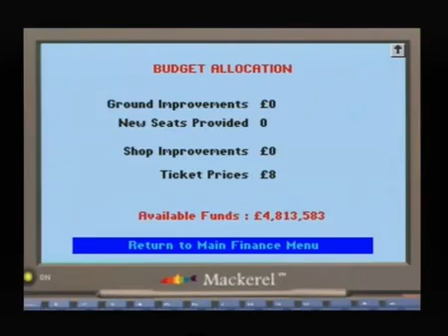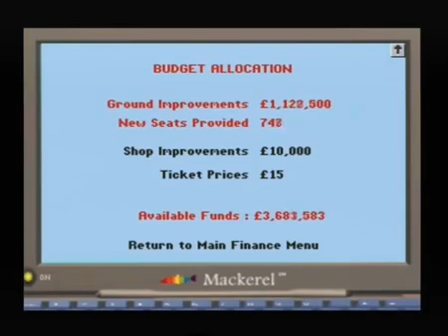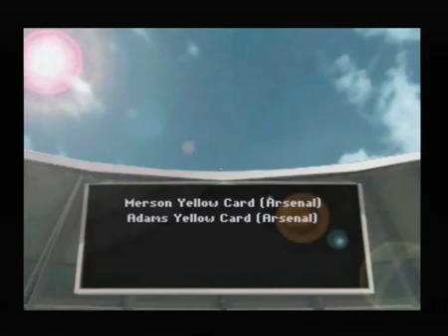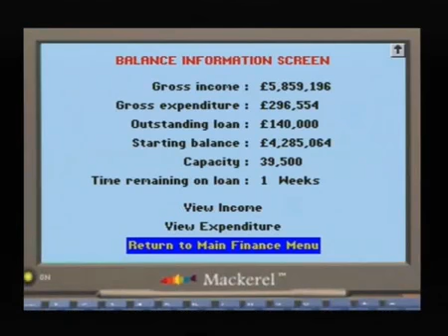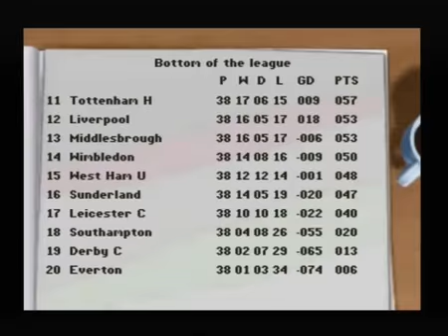Complete Onside Soccer Playstation